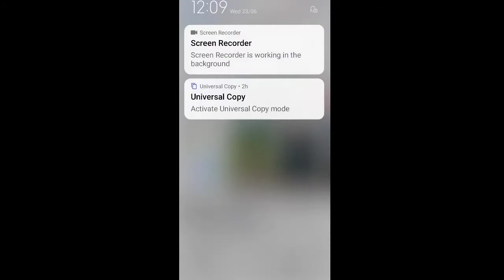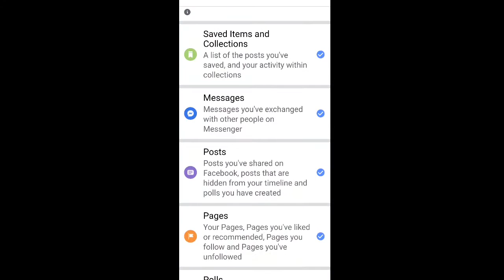How To Set Posts Download Copy Request your account in Facebook